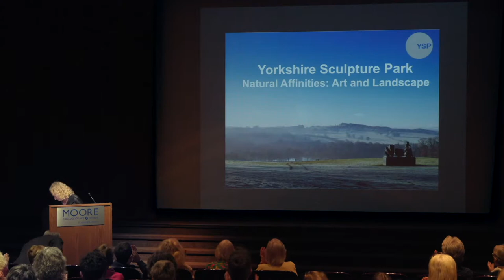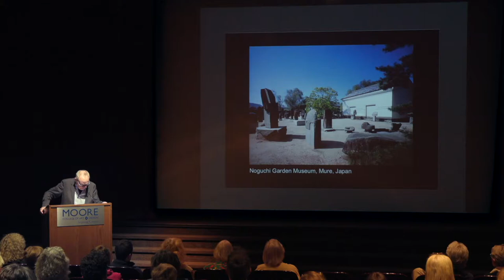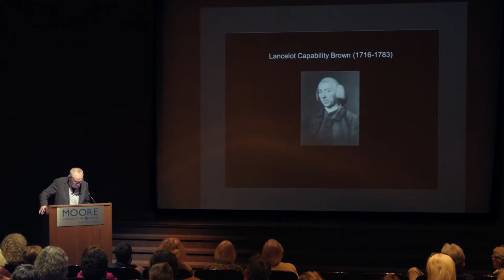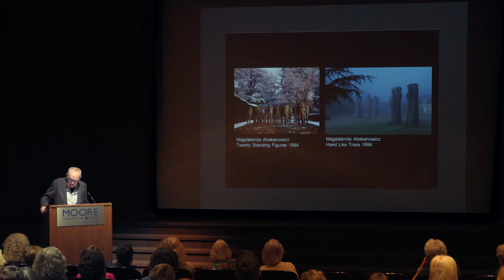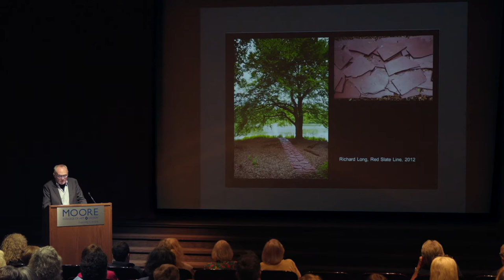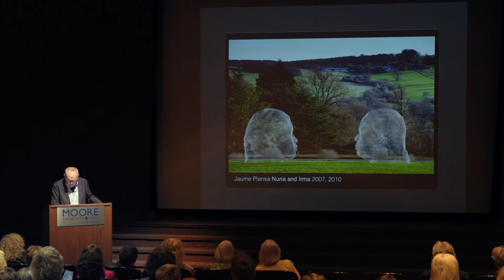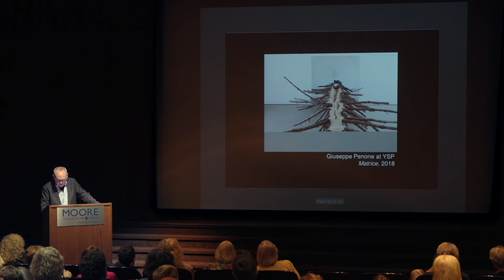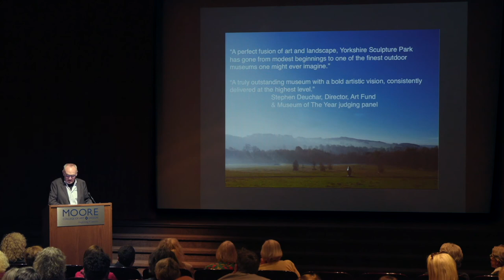Yorkshire Sculpture Park's Peter Murray Speaks at aPA's Annual Meeting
May 2019 - Founder and Executive Director of Yorkshire Sculpture Park, Peter Murray CBE, was the guest speaker at the Association for Public Art's (aPA) 147th Annual Meeting at Moore College of Art & Design in Philadelphia, PA. Yorkshire Sculpture Park is the UK’s leading open-air sculpture park for permanent and temporary exhibitions.

PETER MURRAY CBE founded the Yorkshire Sculpture Park (YSP) in 1977 as the United Kingdom’s first open-air sculpture park for permanent and temporary exhibitions. Notably, the YSP was awarded the UK Art Fund Prize for “Museum of the Year” in 2014. There are typically around 80 sculptures and installations to see in the open air, including works by Mark di Suvero, Ai Weiwei, Kimsooja, Julian Opie, Sean Scully and Raqs Media Collective. Murray has organized major monographic sculpture exhibitions, including artists Henry Moore, Barbara Hepworth, Sir Anthony Caro, Magdalena Abakanowicz, Joel Shapiro, Marino Marini, Eduardo Chillida, Isamu Noguchi, Jaume Plensa, Ursula von Rydingsvard, and Tony Cragg. Additionally, he has curated permanent site-specific works by Andy Goldsworthy, David Nash, and a Sky Space by James Turrell. Peter Murray has traveled world-wide, advising and lecturing on art in the outdoors. He has written extensively about sculpture in the landscape and contributes to television and radio programs related to the arts.